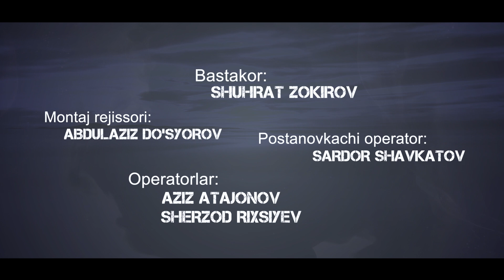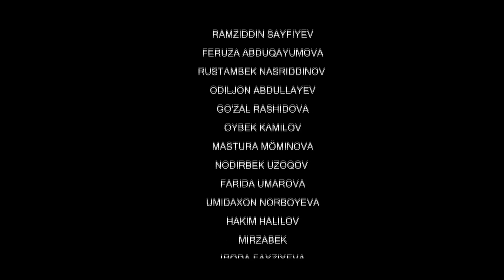""Тень" сериал (10 серия)